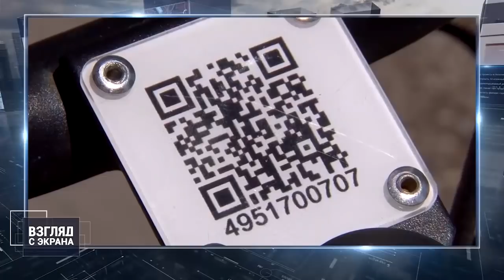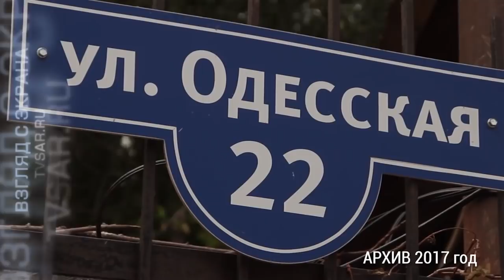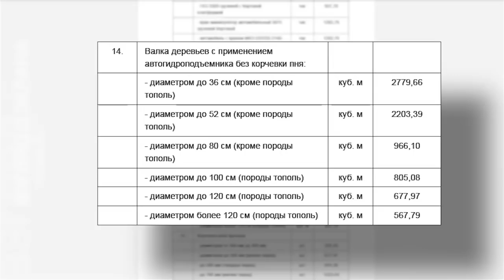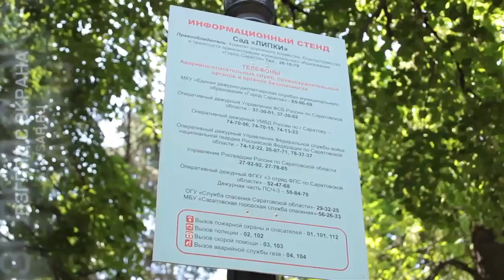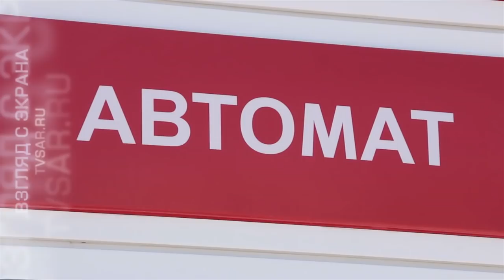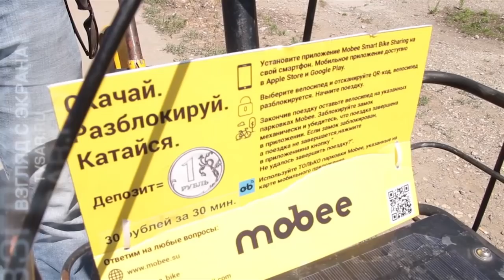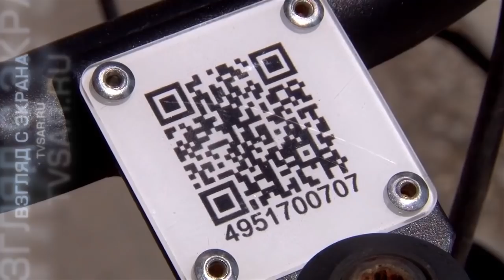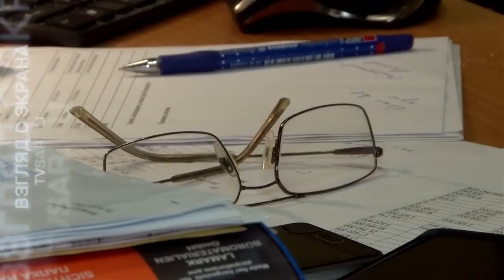Отсталый Саратов, липовое озеленение и дежурный патриотизм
Проблемы с озеленением в Саратове, современные технологии в быту и День России стали темами нового выпуска еженедельной информационно-аналитической программы "Взгляд с экрана". Подробности на сайте ИА "Взгляд-инфо".